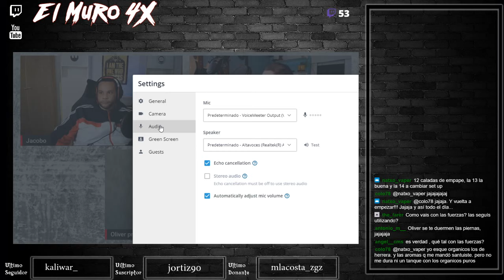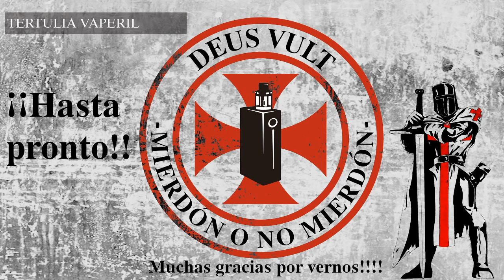De charleta con Oli